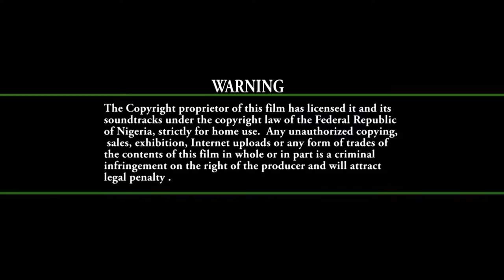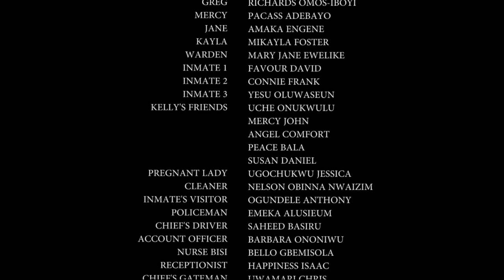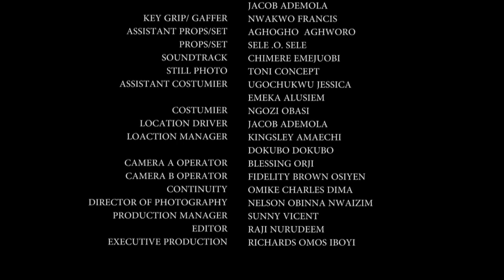THE REASON I MUST HAVE HIM AT ALL COST (WOMEN'S NATURE) - LATEST NOLLYWOOD FULL MOVIE